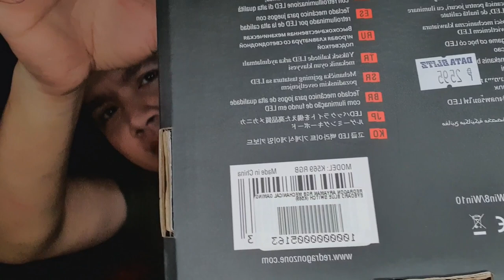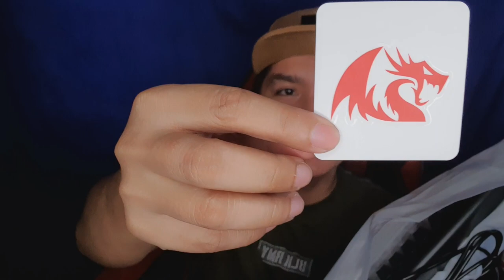Budget Mechanical Keyboard 2020 Redragon Aryaman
Unboxing and Review of Budget Mechanical Keyboard 2020 Redragon Aryaman K569 RGB
Unboxing : 2:40
Typing Test : 5:07
Color Effects: 5:29